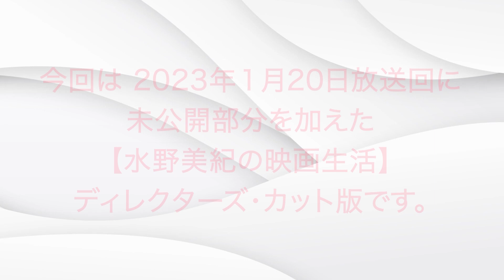【未公開】水野美紀のやさしい嘘【水野美紀の映画生活】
水野美紀が今までついた事のある“やさしい嘘“を告白！
それは、子育てに役立つ本当にやさしい嘘だった！
放送に入り切らなかった未公開部分を含んだディレクターズカット版！

◆「水野美紀の映画生活 YouTube」は、毎週金曜日に配信！

◆水野美紀＆福澤重文にやって欲しい企画・ききたい質問などを
　コメント欄で随時募集しています！お便りお待ちしております。

◆読売テレビ「水野美紀の映画生活」
　毎週金曜日 22:54〜23:00 放送中！
　※放送時間が変更する場合があります。

★関西地域以外にお住まいで、本編の放送をご覧になられない方は、
　番組ホームページで先週放送分をご覧頂けます。

◆水野美紀の活動情報はこちら！

◆福澤重文の活動情報はこちら！